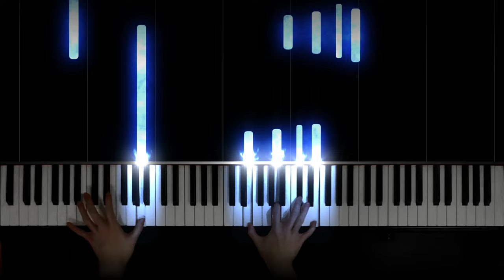Sébastien Monneret - Nocturnia No. 11, Pureté Céleste [Guest composer]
Sébastien Monneret - Nocturnia No. 11, Pureté Céleste. From his album Nocturnia.
Featuring NY Steinway D New Age from Pianoteq.

"Nocturnia No.11 in A Major: Pureté Céleste (Celestial Purity) is a star which is born and which appears in the sky. This luminous glow is that of a disappeared being who we miss terribly but who watches over us. This piece follows on from Alea Jacta Est and precedes Kitten in the Kitchen.
To Mr. F."

Special thanks to my Patrons:
Leuvre
Ely Niangar
Pico Pianist